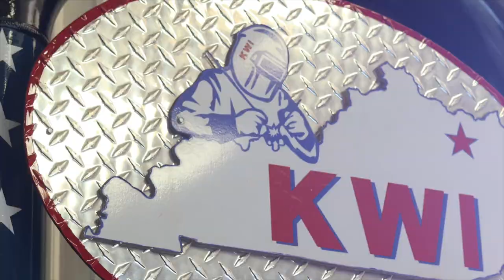Welder Drug Testing - Kentucky Welding Institute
Ashley shares the importance and methods of drug testing at KWI and on the job.

Looking to gain the confidence and certifications you need to forge a successful welding career?